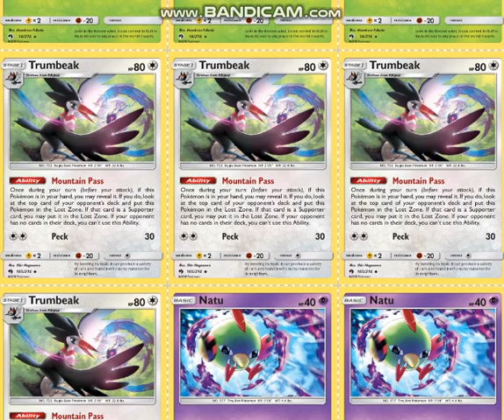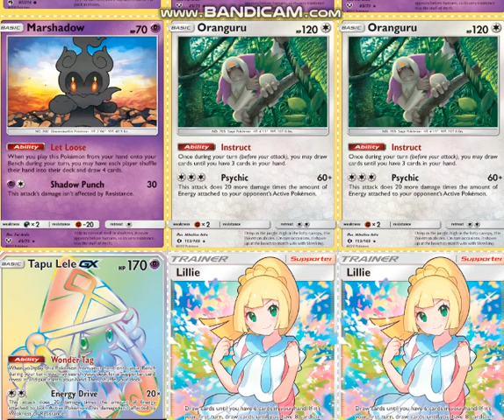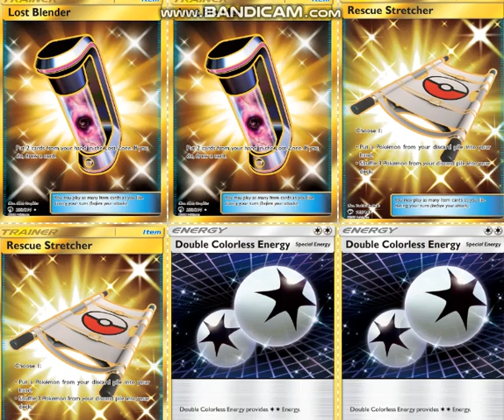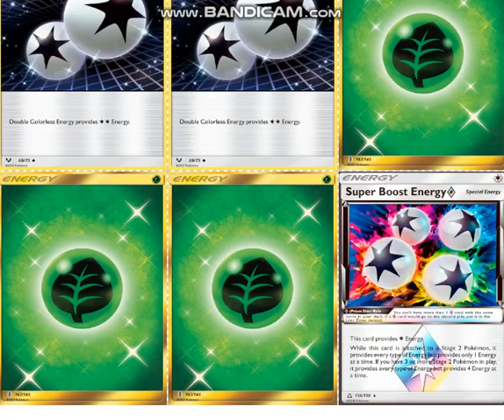Roanoke Regionals Top 8 Lost March Deck Profile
Decklist:
4 Hoppip LOT 12
4 Skiploom
4 Jumpluff
4 Trumbeak
3 Natu
3 Marshadow
2 Oranguru SUM
1 Tapu Lele GX
3 Lillie
3 Cynthia
3 Professor Elm's Lecture
3 Guzma
4 Great Ball
3 Ultra Ball
3 Net Ball
3 Lost Blender
2 Rescue Stretcher
4 Double Colorless Energy
3 Grass Energy
1 Super Boost Energy Prism Star